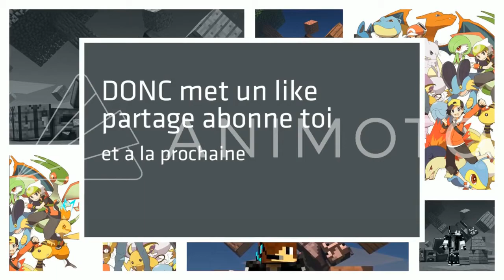TUER 10 JOUEURS EN SKYWARS MINECRAFT... - DÉFI N°1